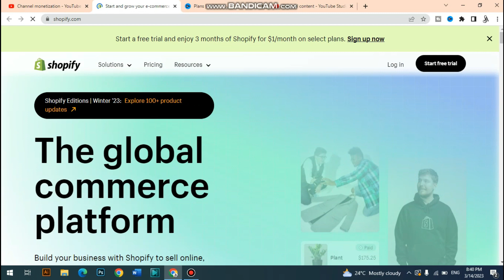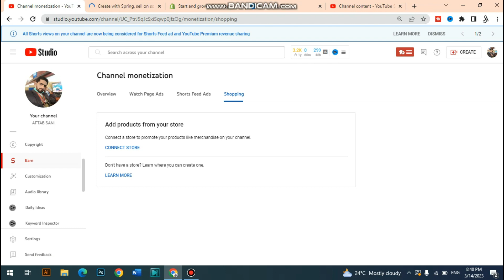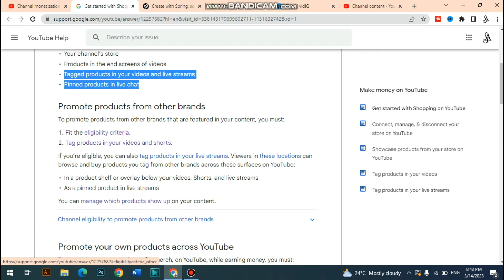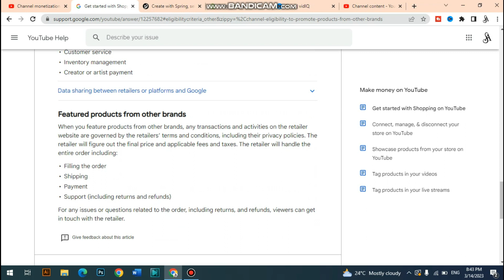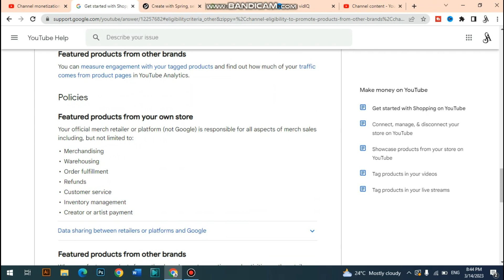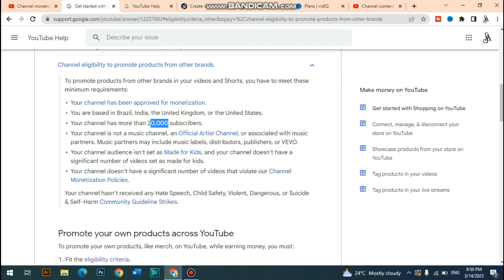How To Make Money On YouTube Selling Merchandise | YouTube Merchandise ! Aftabsani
In this video, we'll be discussing the benefits of using an online shopping store attached with YouTube.

By using an online shopping store attached with YouTube, you can easily save your shopping searches and jump from store to store without ever leaving the comfort of your home. Additionally, by using an online shopping store, you can easily compare prices and find the best deals on the products you're looking for.

So make sure to check out our online shopping store attached with YouTube! We've got all the latest deals and products you need to save money on your online shopping!